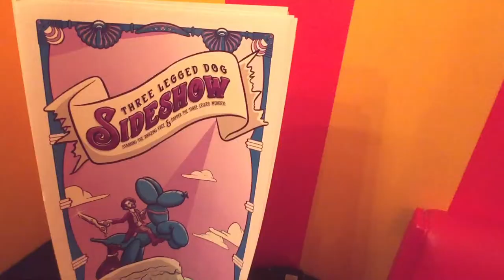Behind the Scenes |Three Legged Dog Sideshow | Austin TX | Vlog EP #17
Welcome to the sideshow! This week, we go behind the scenes with the founders of the Three Legged Dog Sideshow here in the city of the weird, Austin Texas! See the blockhead (thats nails and spikes going into your head), juggling, glass/lego dancing, the coyote trap and. the bucket.

Wonder what the bucket is? Watch the whole video and see..

Thrills, chills and stories of a few spills! Feast your eyes on the best little Sideshow in Austin!

Be sure to support the performers and check out their facebook and instagram pages. And their show at the Highball is FREE!

*Photos used with permission from Fifi Switchblade and Dan Block of the Three Legged Dog Sideshow.